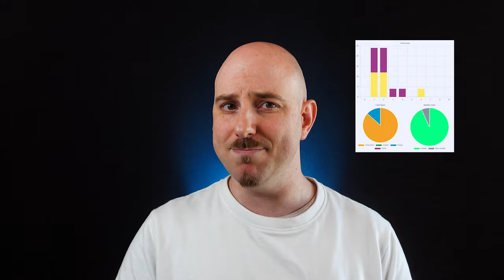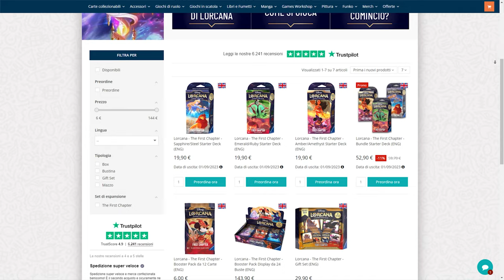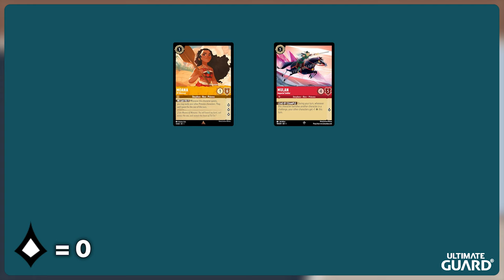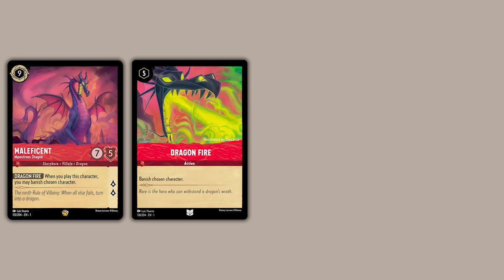DISNEY LORCANA - PRIMI OTK e TIER 1?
Signori, come sempre alle 8.00, scopriamo assieme quale sarà la combo più pericolosa e il presunto Tier 1 del gioco fino ad ora. Buona visione!